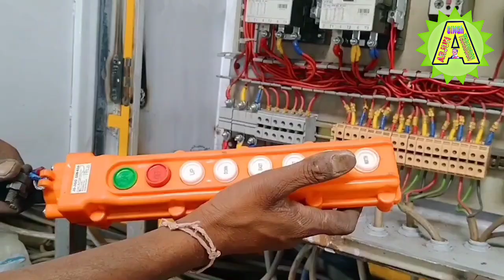Overhead crane Remote control Wiring / Electric Crane Remote control ka Controlling connection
Overhead crane Remote control Wiring ke bare me bataya gaya hai.
Remote control Controlling connection..